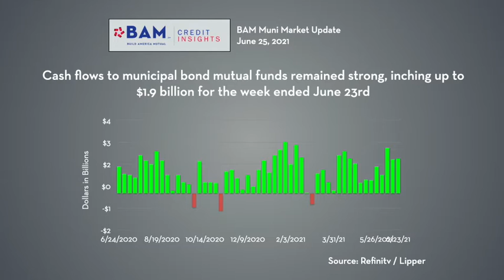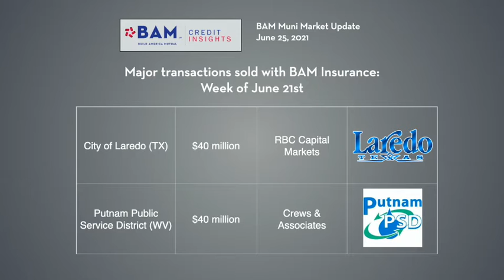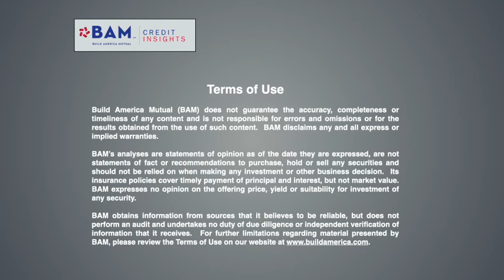Will the Infrastructure Deal Hold? BAM Muni Update, June 25, 2021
The municipal market focused on Washington, DC this week, analyzing the chances that a heralded bipartisan agreement on infrastructure spending will translate into increased new-money supply.